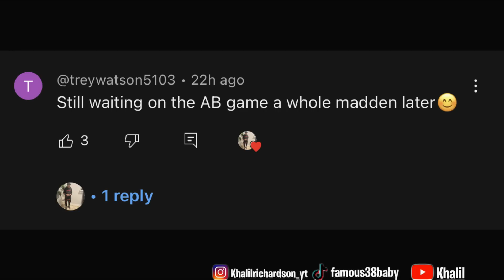PLAYING THE #3 RANKED PLAYER ON PLAYSTATION 🎮 $120 WAGER GAME OF THE YEAR😱🥶 MADDEN 24 TRASH TALK